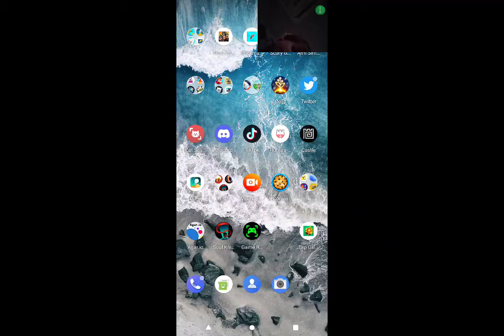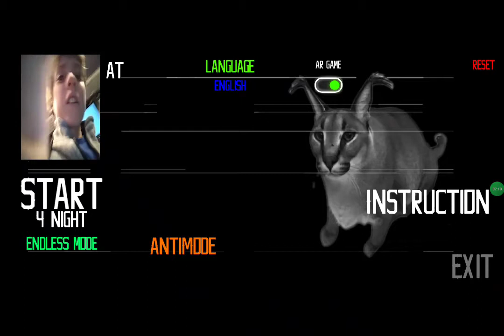I found the weirdest game on the app store